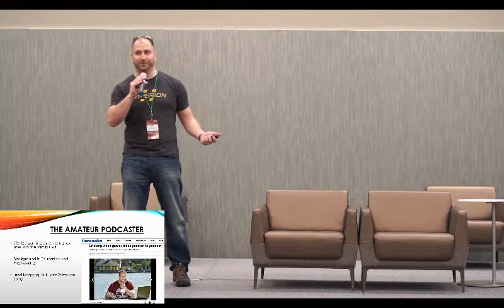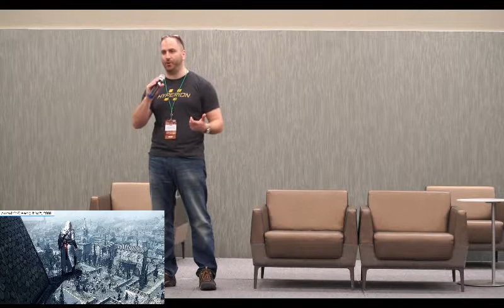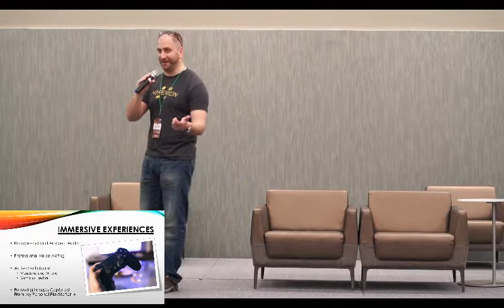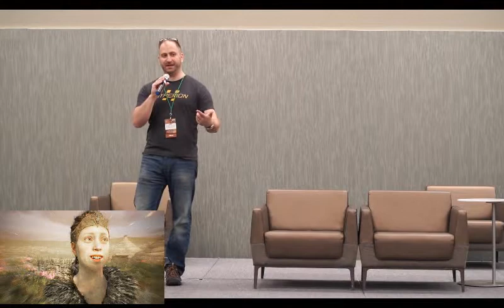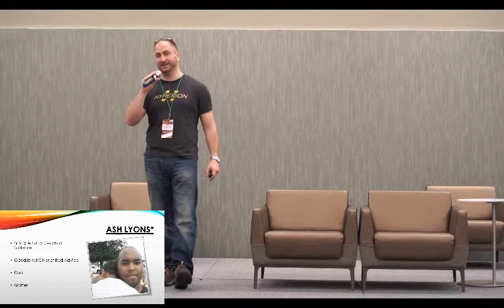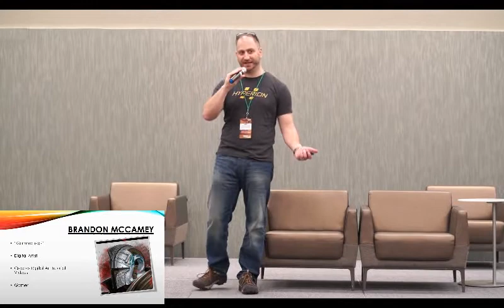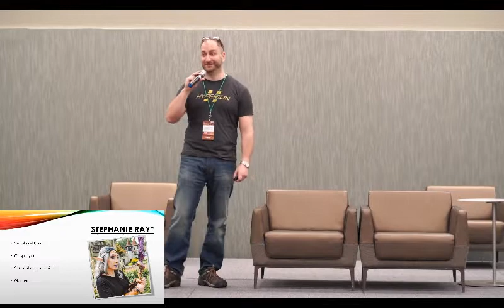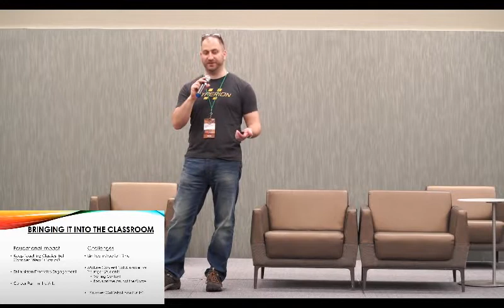The Arts Reborn - Panel Talk from ESCC 2019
The Arts Reborn: How Geek Culture is Inspiring a New Generation of Artists!

I was able to give a Panel Talk at Empire State Comic Con in Albany, NY about how Geek Culture is inspiring a new generation of Artists. It was my first panel, and I know I made a few mistakes. In the effort of making myself better, I will be posting a full self critique of my presentation.

Until then, you can hear all of my interviews while I was at the con,